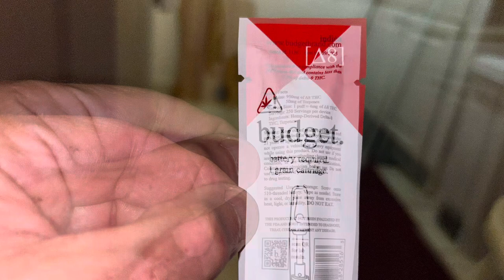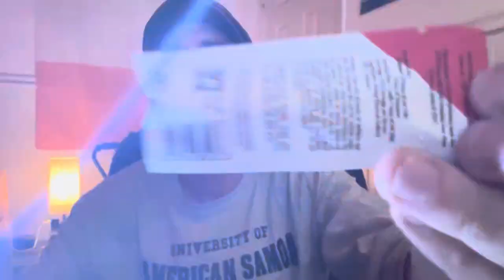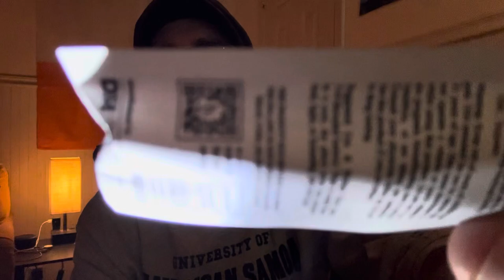budget. One Gram Strawberry Cheesecake Indica D8 Ten Dollar Cart Review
I ran into this at The Hawaii Smoke Shop Located at 4211-US-1 St Augustine FL 32086. Tell them The Dude on YouTube sent you. Shout-out to Dustin. Great Dude. Be nice to people. One Love. Always. The Dude (side note a day later this thing is still holding up. No clogs so far.